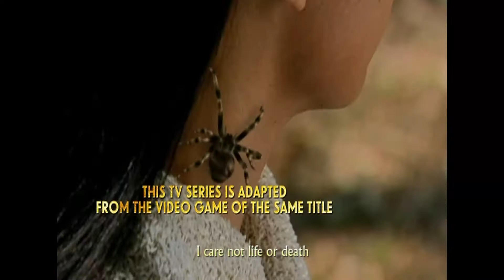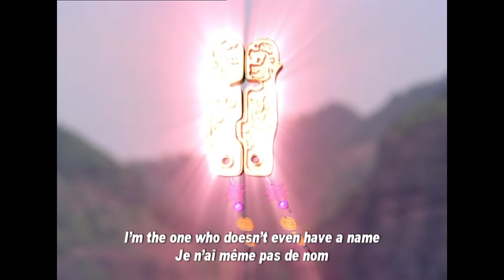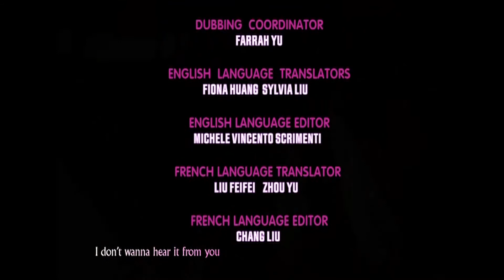【ENG DUB】 Chinese Paladin Ep 34 Finish | Popular Chinese Adventure Fantasy Drama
About the series: Chinese Paladin (traditional Chinese: 仙劍奇俠傳; simplified Chinese: 仙剑奇侠传; pinyin: Xiān Jiàn Qí Xiá Zhuàn) is a 2005 Chinese television series adapted from the original version of the Chinese action role-playing game 'The Legend of Sword and Fairy' by Softstar Entertainment. The series was produced by Chinese Entertainment Shanghai and starred cast members from mainland China, Taiwan, Hong Kong and Singapore.